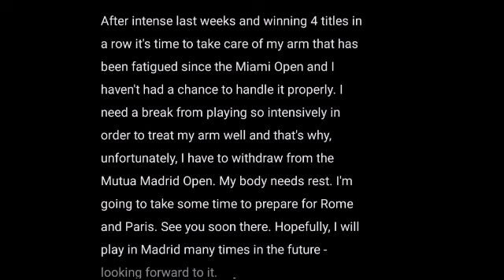Iga Swiatek withdrawn from Madrid Open 2022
In this video about World No.1 Iga Swiatek withdrawn from Madrid Open 2022.